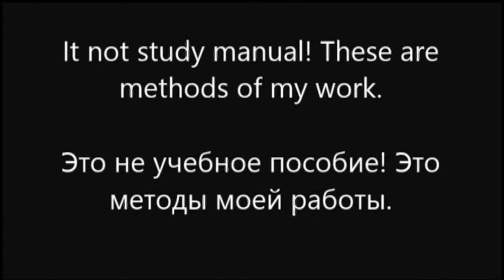Dodge Caliber. Небольшой ремонт кузова. (A little body repair)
Небольшой ремонт переда.
Repair a front part of the car.